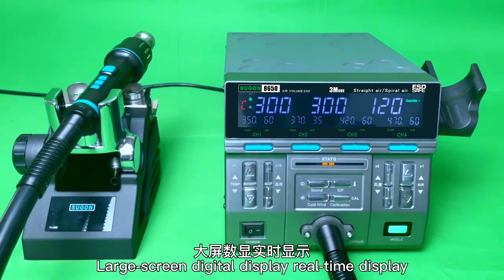SUGON 8650 HOT AIR GUN